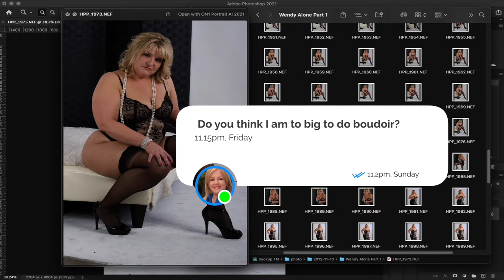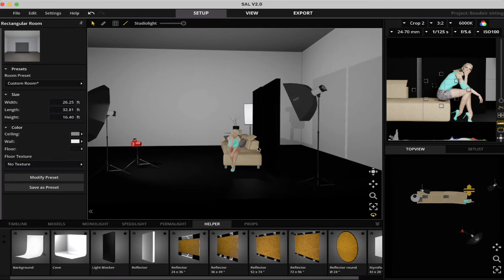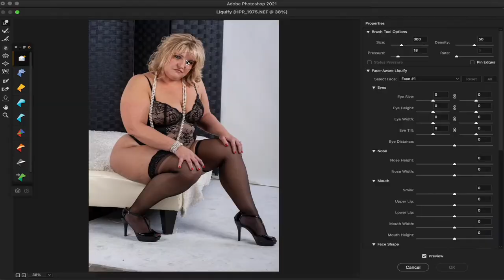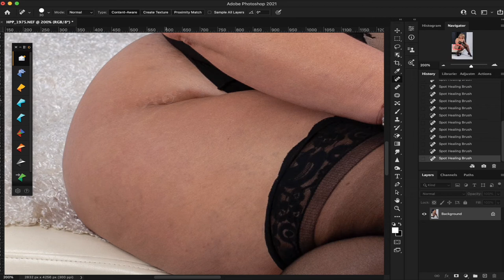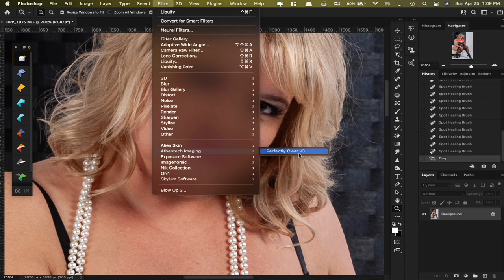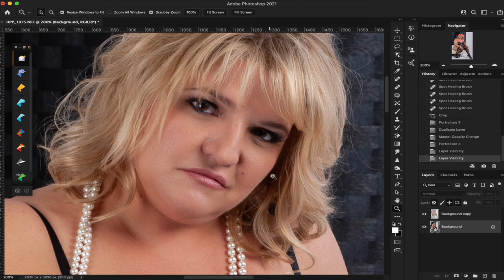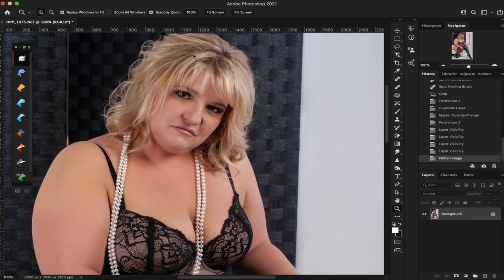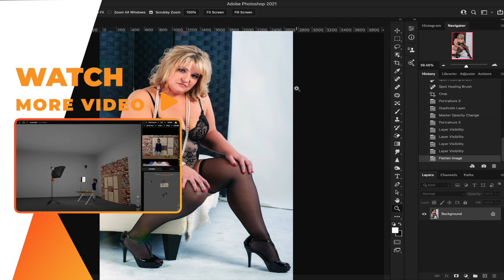Are you to old for boudoir? - Episode -[ 17 ] - Real talk QnA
Hello photography community its your man Rome today I am posting a video about
[ A question I get a lot from clients if they are to old or to big to do boudoir ]

My gear:

Sony A73
Sony A7R3
Sony A7R2
Sony 85mm 1.8
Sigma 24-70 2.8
Sigma 135mm
Sigma 35mm
Rode wireless go
Macbook air M1
Ipad pro 2018
Zhiyun Crane 3 LAB 3
Godox AD200
Godox AD600
Gopro hero 8

Above amazon links
Software I use:

I post weekly content mostly photos and video.

My Twitter account is a mixed bag of biker related posts as well as photography and video from my full time job as a professional photographer in Houston.

I am a full time working photographer in the Houston area I also produce short films.